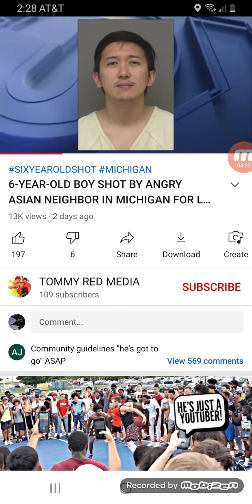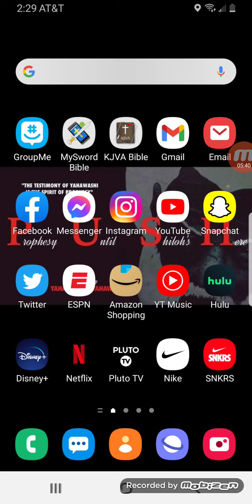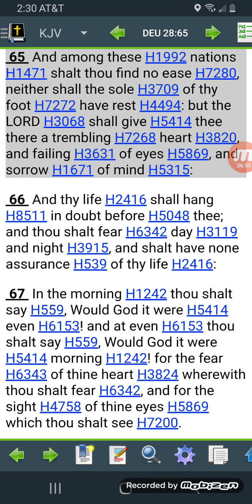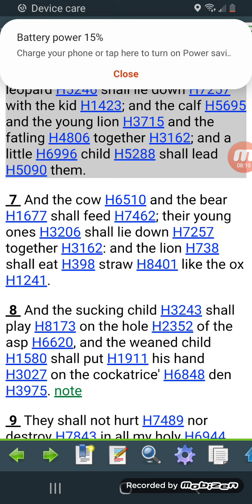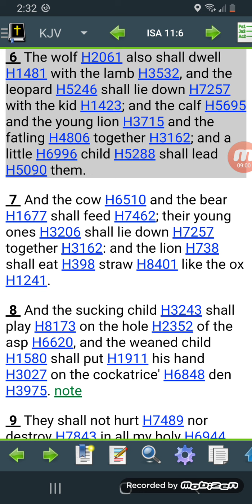We are not safe